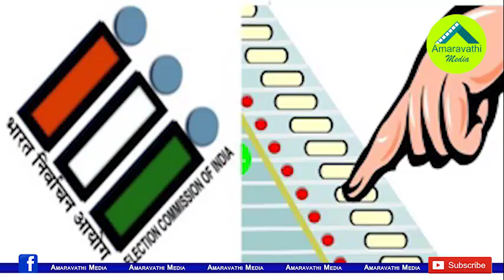ఢిల్లీ రిజల్ట్స్, జగన్ వరుస భేటీలు.. ఏపీలో రాజకీయ సంచలనాలే.! | New Political Equation in AP Politics